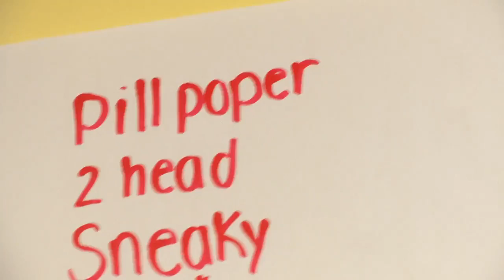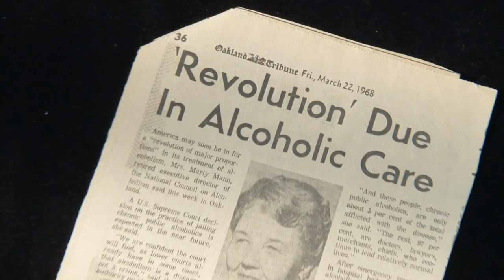The Anonymous People Official Trailer 1 (2014) - Documentary HD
Recovery is OUT - to change the addiction conversation from problems to SOLUTIONS. An independent feature documentary about the over 23 million Americans living in long-term recovery from alcohol and other drug addictions.